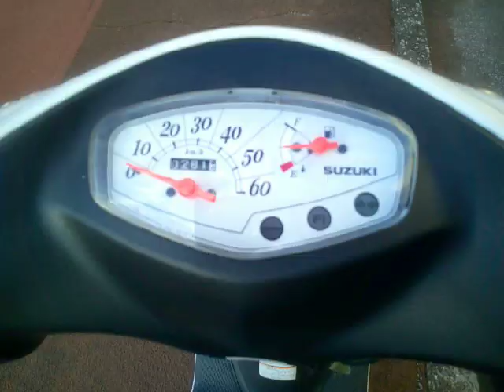アドレスV50 (4サイクル) 中古車 バイクショップ名:アットバイク